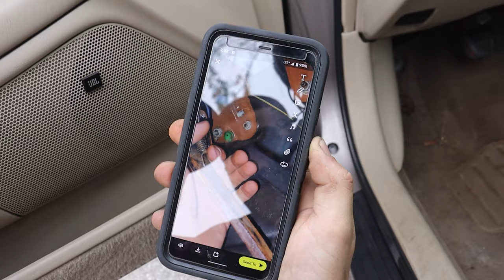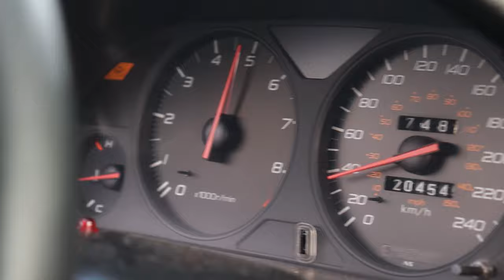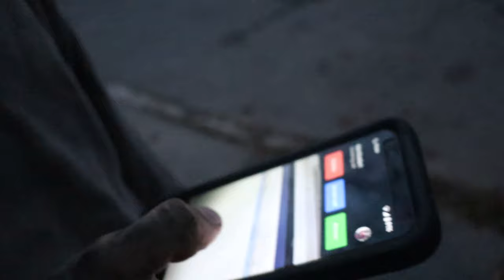Fixing Stuck Clutch Pedal On My 1999 Toyota Solara (Master Cylinder Replaced/Fluid Leak) | VLOG 068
Today we dive into a problem my 1999 Toyota Solara had. I was driving the other day and the clutch just stop engaging and I couldn't go into gear. After towing it home I didn't have time to check it out until today. Watch as Patrick and I try and figure out what the cause of the Solara's problem is and the funny moments on the way!